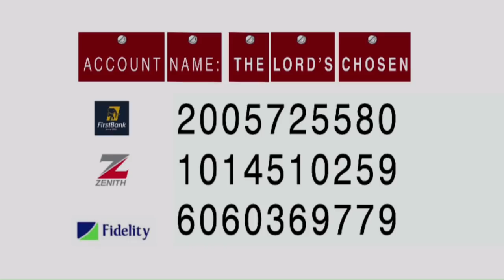deliverance and closing prayer thursday service 21-03-2019